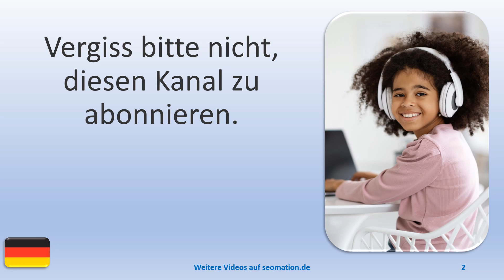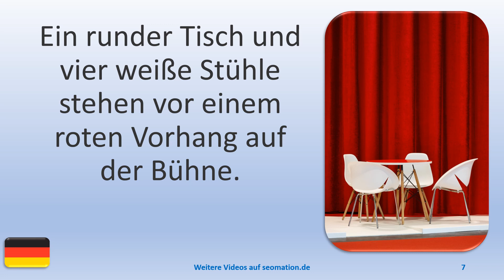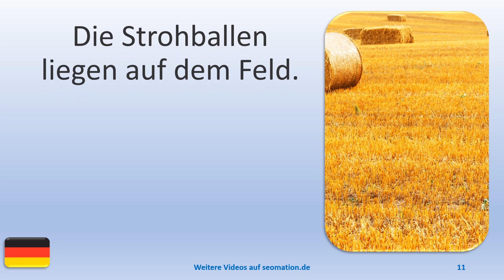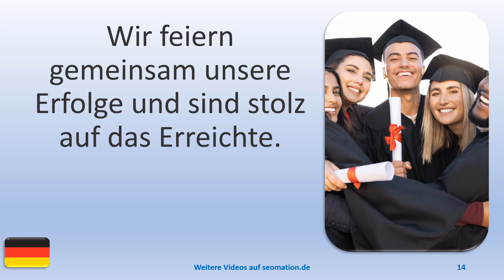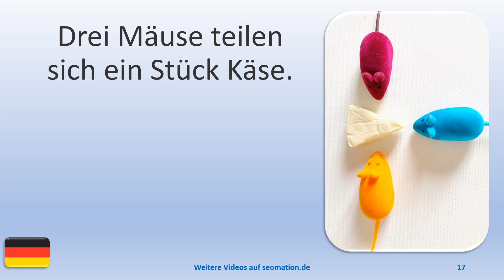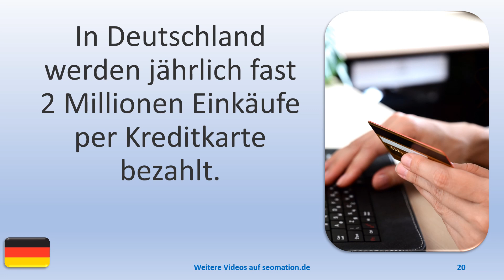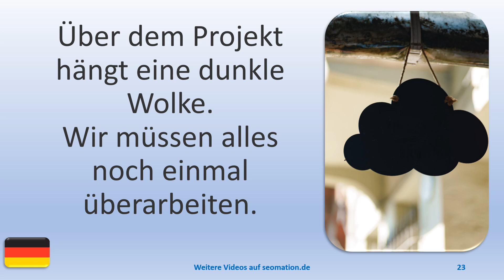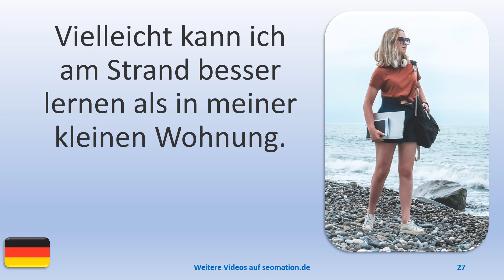▶️873▶️ Ich lerne Deutsch mit Texten und Bildern in unterschiedlichen Situationen.